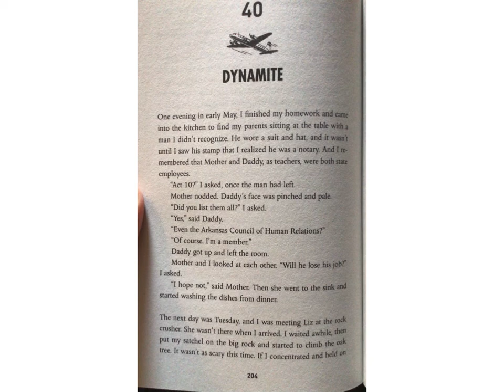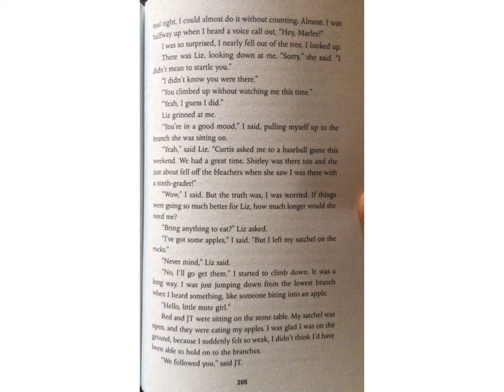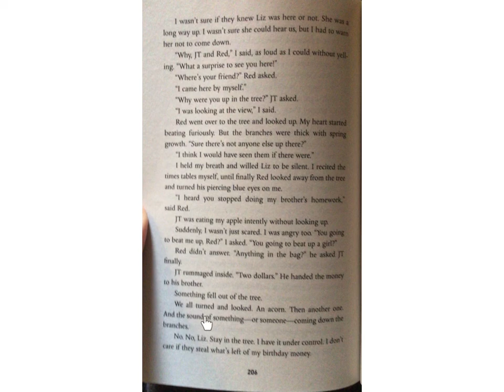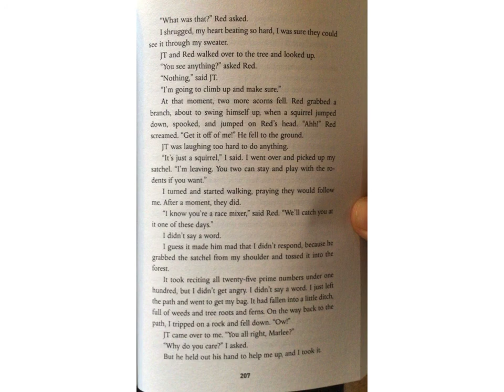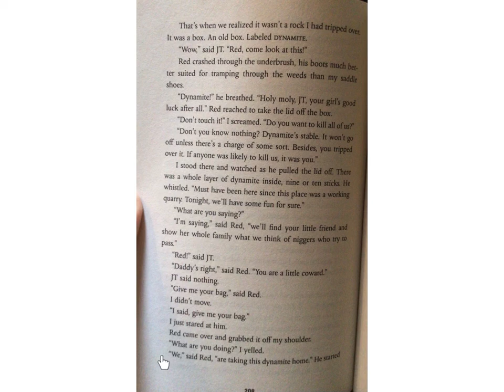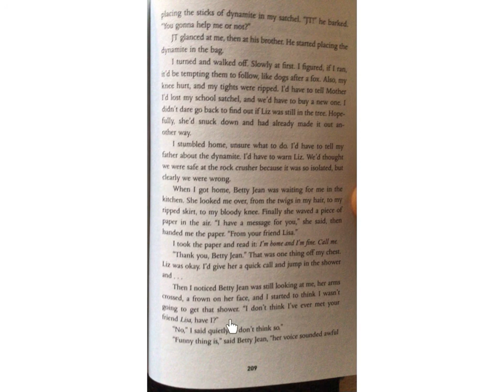Lions of Little Rock Chapter 40